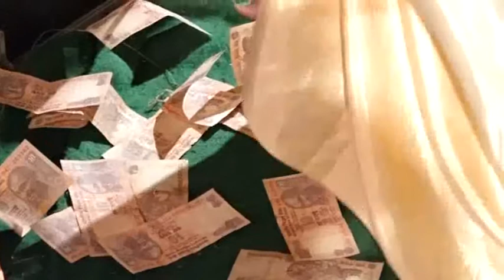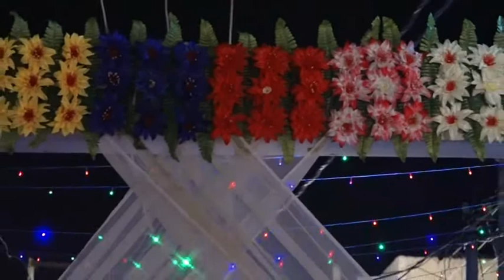mela jalandhar D V D 03